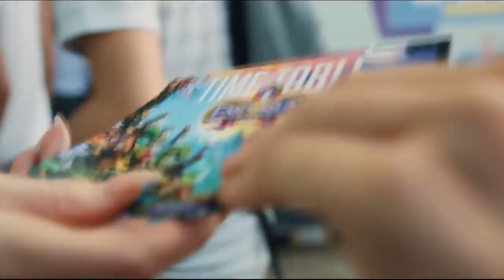Xonar - Joy (Hardstyle) | HQ Videoclip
🔊Tracklist:
1. Xonar - Joy